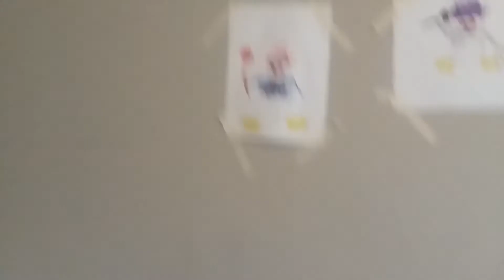SML Pokemon when Joseph loses